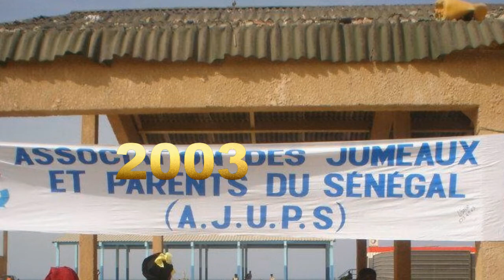A.J.U.P.S. l'association d'aide au jumeaux et parents vulnérables du Sénégal, Œuvres social et dev !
Sokhna Khady Mbacke présidente et fondateur de l'association d'aide au jumeaux et parents vulnérables du Sénégal qui oeuvre dans le social et le développement !